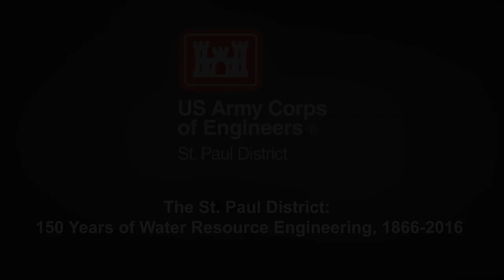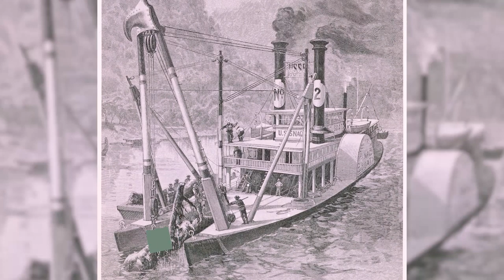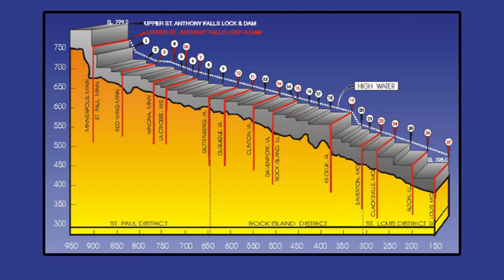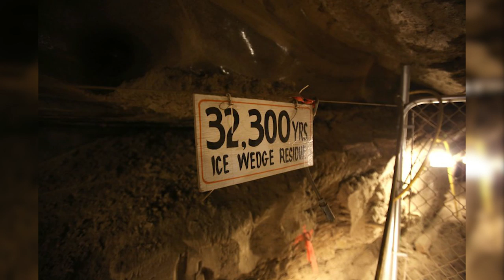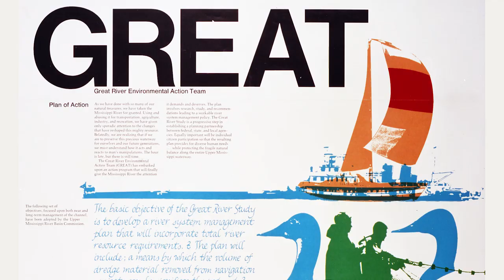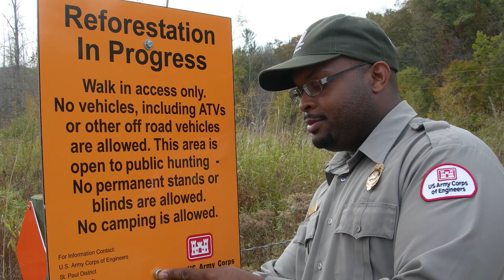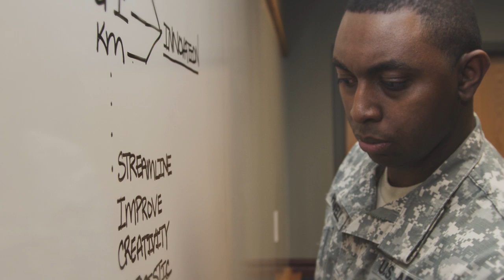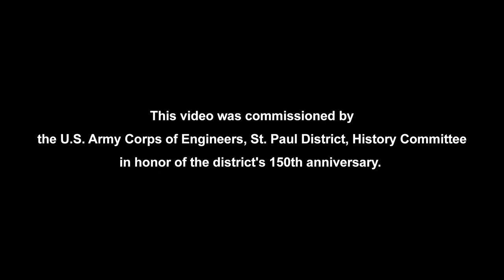The St. Paul District: 150 Years of Water Resource Engineering 1866-2016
A 27 minute video on the history of the U.S. Army Corps of Engineers, St. Paul District, in honor of the district's 150th anniversary.